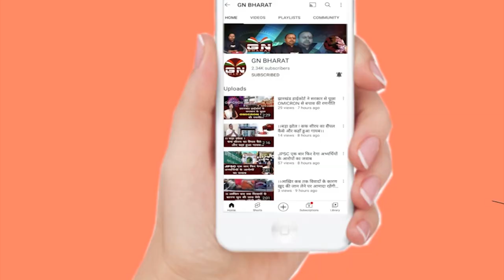मुख्यमंत्री हेमंत सोरेन कपिल देव की तरह लग रहे- सुदेश महतो | Jharkhand News